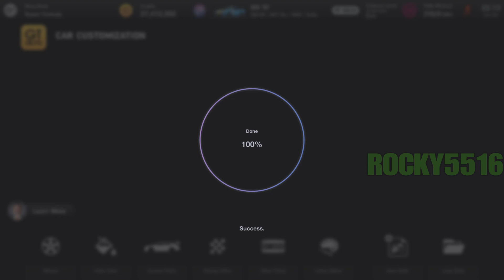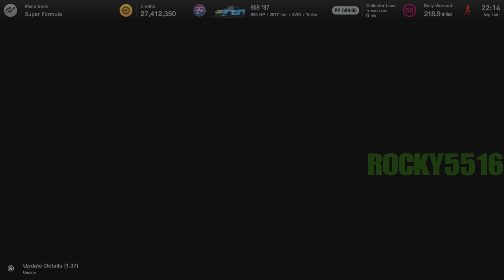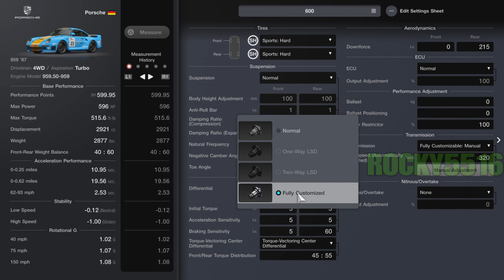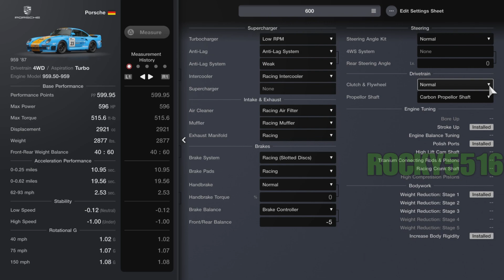GT7|Porsche 959 ‘87|Tokyo 600pp Tune|1.37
This Was recorded on patch 1.37
 🏁Time Stamps🏁
Can be acquired through Legends Dealership
GT Auto 0:06
Tuning Shop 0:52
Tuning Sheet 1:59
The Race 3:40

Adjust any suspension , differential  gear, or even the transmission gear ratio to your liking, it won't effect the pp

Formula Used and how I got  Cr.1,879,350 to get the "Per Hour" Value:
TOTAL TIME: 26:21
PAYOUT: Cr.825,000
100/60 = 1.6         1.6 x (Seconds) = A,  use A after the decimal for the minutes    60/(minutes.A) = B      B(Amount made per race)

1.6 x 21sec = 33.6  60/26.336= 2.278   Cr.825,000 x 2.278 = Cr.1,879,350 per hour